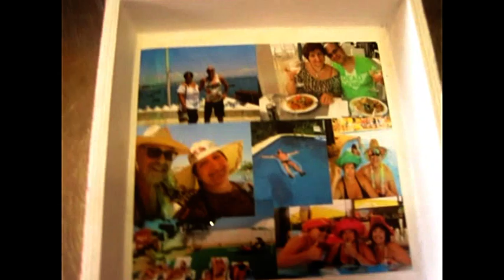Ser FELIZ é gostar de VIVER #138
Ser FELIZ é gostar de VIVER.